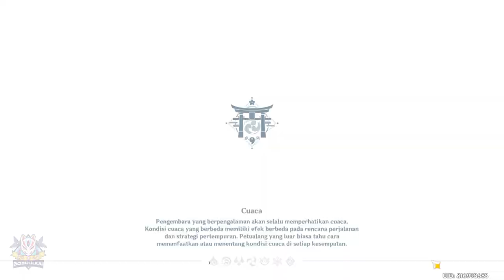Semua Lokasi Sakura Bloom | Inazuma | Rute Farming | 【Genshin Impact 】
Sakura Bloom Locations | Farming Route | 【Genshin Impact 】
Lokasi Farming Item Khas Inazuma Sakura Bloom Genshin Impact
Sakura Bloom Item Untuk Material Ascend Kamisato Ayaka & Kamisato Ayato